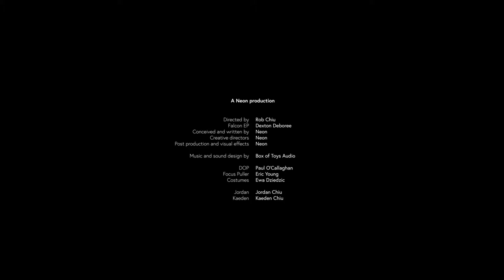Collider Titles / The Aftermath / Box Of Toys Audio